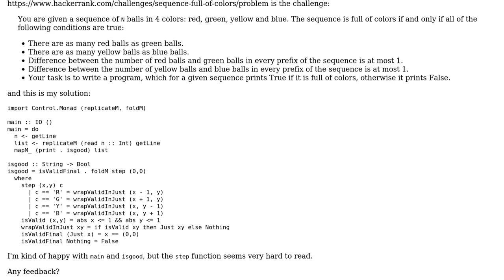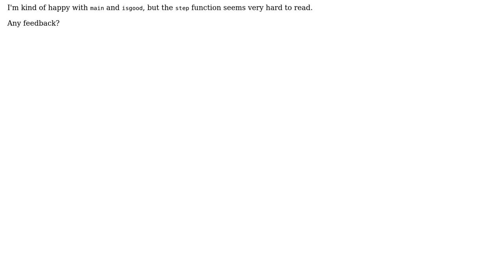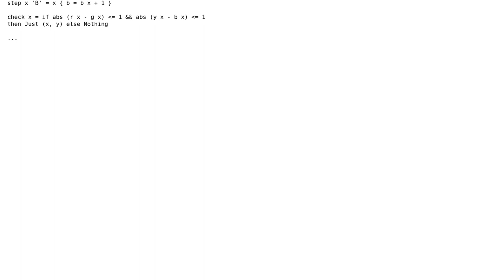Code Review: "Sequence full of colors" challenge on HackerRank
With thanks & praise to God, and with thanks to the many people who have made this project possible! | Content (except music & images) licensed under CC BY-SA | Music | Images & others | With thanks to user Li-yao Xia user Enlico and the Stack Exchange Network Trademarks are property of their respective owners. You are responsible for your own actions.